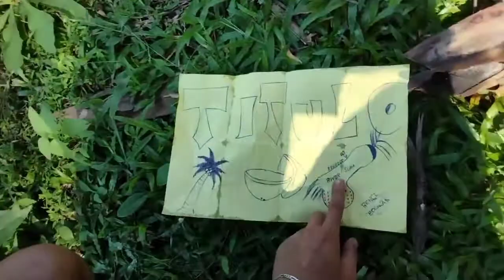Tikasan nga kawatan// Barbara Vines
STARRING:
RENCE MARLEY
NAT NAT
LABATOTS
PRONCE ANGELO
PLOGSKI
BORAK
MAC MAC THE KAMERAMAN

Sta.Barbara Vines